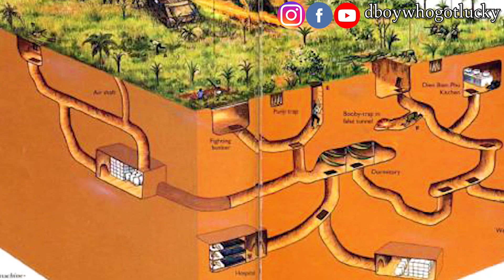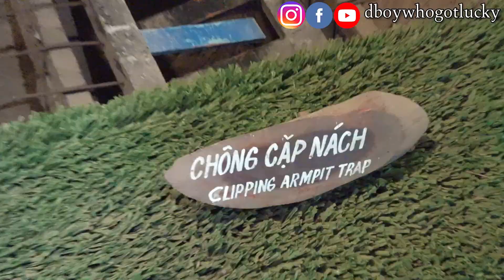VIETNAM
my vietnam trip add me on facebook and youtube @ dboywhogotlucky